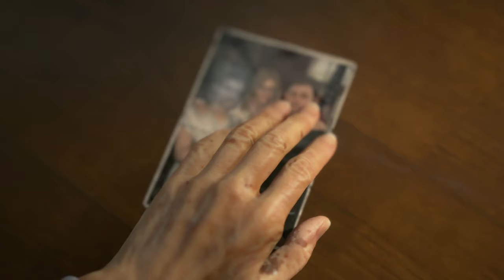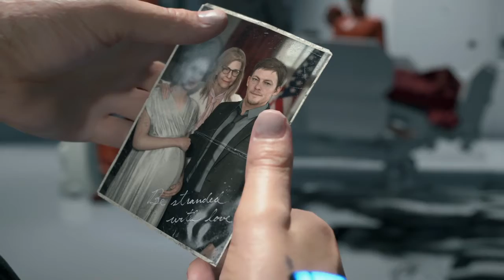Death Stranding - Walkthrough Gameplay - Part 2 - Bridget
The objective is to deliver morphine to Deadman.